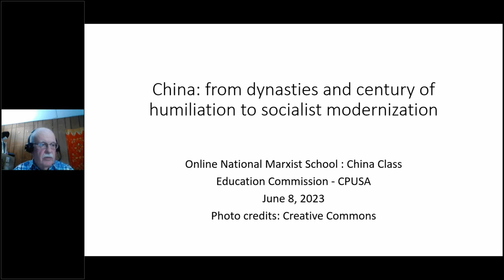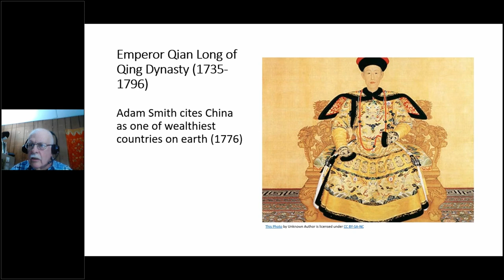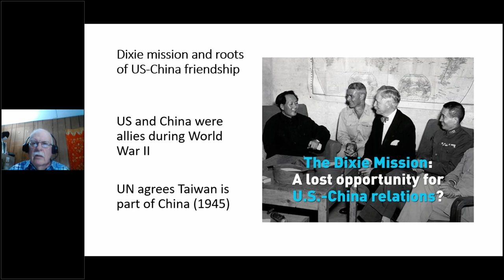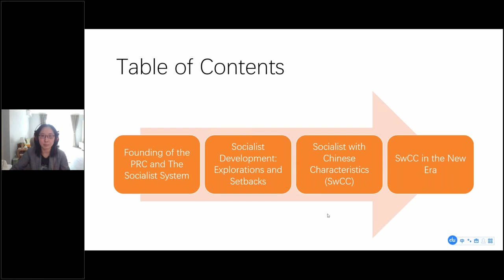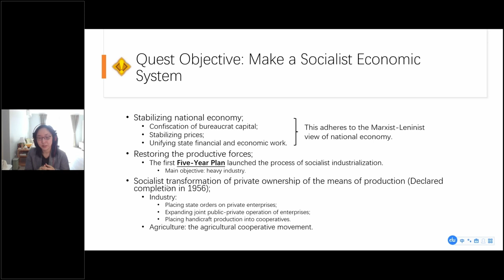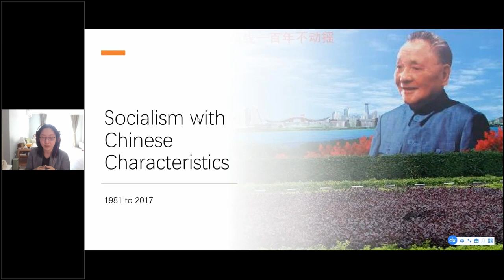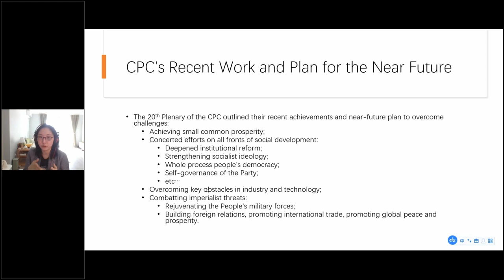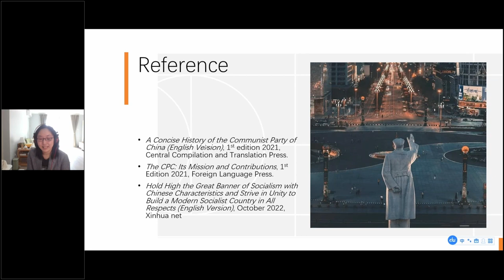China: from Feudal Dynasties and Humiliation to Socialist Modernization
Readings:
Asian Hate and racist incidents: Stop AAPI Hate
U.S. and Chinese governments present contrasting visions on future of international relations by David Cavendish
China Global Television Network (videos and articles on China and world news): CGTN
CODEPINK, China is Not Our Enemy, Stop Asian Hate
CPC Publicity Department: “The CPC, Its Mission and Contributions”
Dongsheng Weekly China News Report
McFarland, Duncan (editor): A China Reader, available from Lulu Press
Prashad, Vijay: “The US Wants to Make Taiwan the Ukraine of the East
Red World Review: International Conference video recordings of poverty alleviation in China; short video on situation in Xinjiang; short video on AUKUS; congratulatory letters

Presented on June 8, 2023 by Duncan